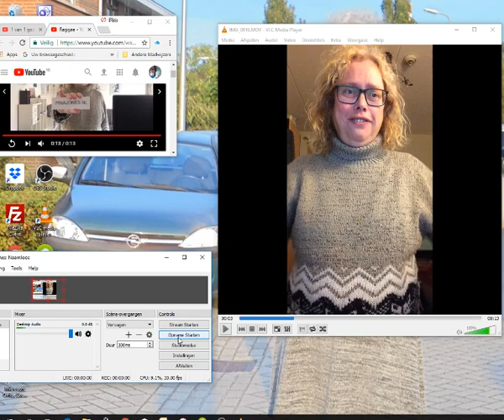Wekker wakker reggae